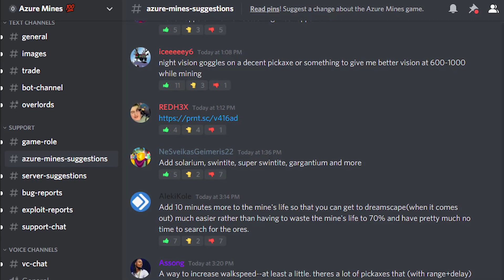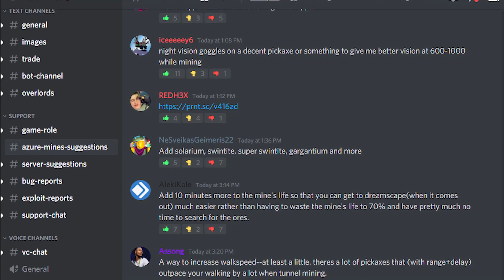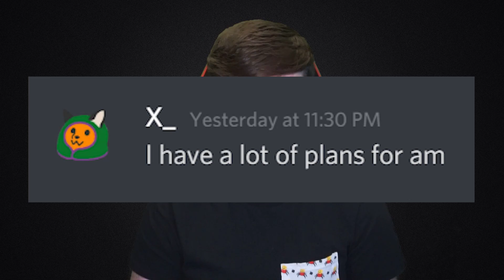Roblox Azure Mines is RETURNING?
Formerly popular Roblox game Azure Mines just got it's first update in 3 years and the creators the game have been announcing a lot of new things to come!

⭐ Use Star Code "EB1" when buying Robux or Roblox Premium!